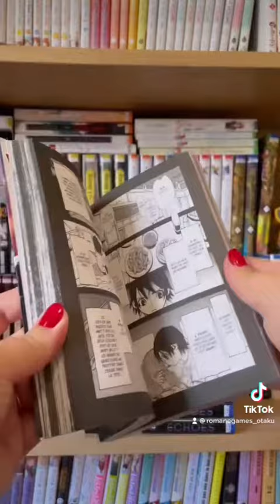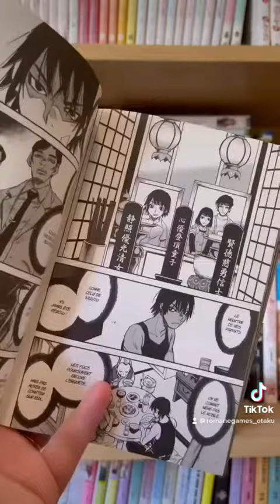UN MANGA À DÉCOUVRIR : ECHOES 👬🏻